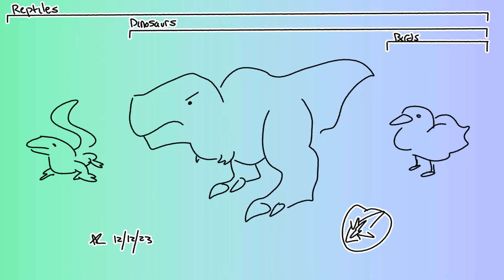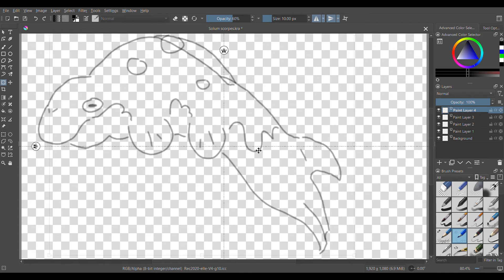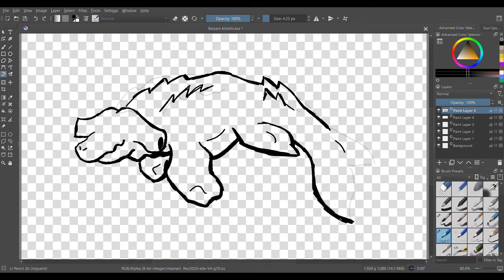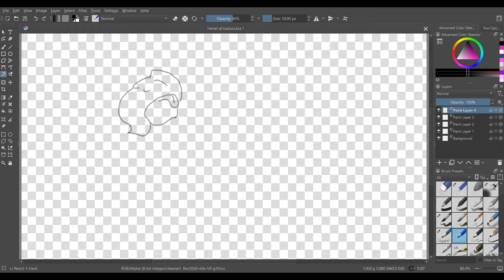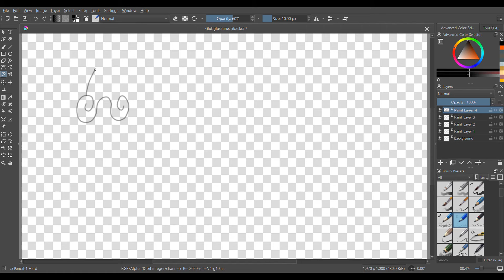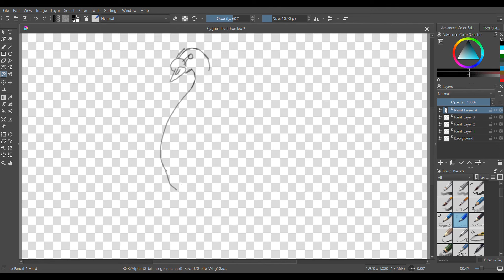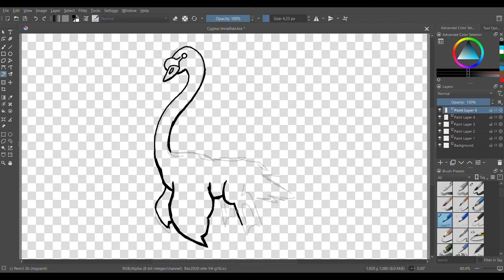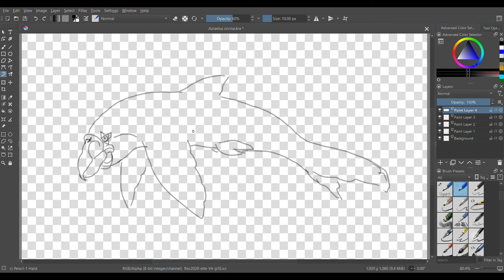Speculative Evolution: Marine Reptiles 2: The Marine Reptiling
All art is by me, but the music is Heavy Rain from Pokemon ORAS, Freezeflame Galaxy from Super Mario Galaxy, Elite Four Battle from Pokemon BW, In The Final from Mario and Luigi BIS, Mewtwo Battle and Successor Korrina from Pokemon XY. Sorry about the background noise.

00:00 - Intro
01:04 - Honorable Mentions
01:45 - Scorpion Gecko
03:10 - King Mallard
04:59 - Hammerhead Crocodile
07:37 - Elephant Henet
09:51 - Glubglusaurus
12:22 - Mute Leviathan
14:59 - Killer Auk
17:53 - Conclusion